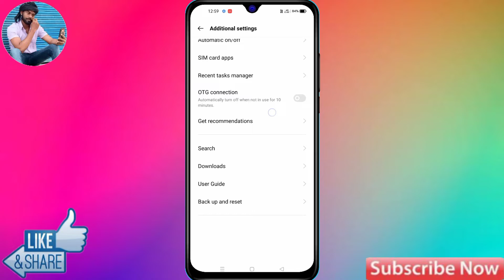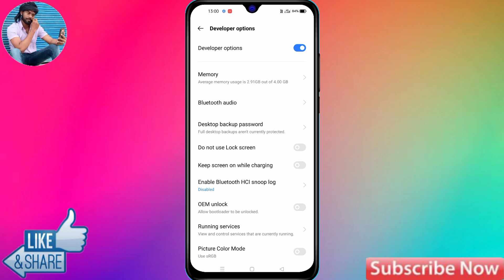How To On Developer Option in Realme 9 5G SE | Realme 9 5G SE Developer Option On Kaise Kare